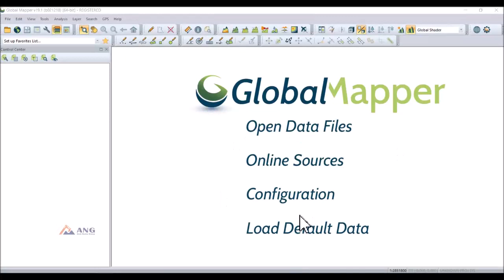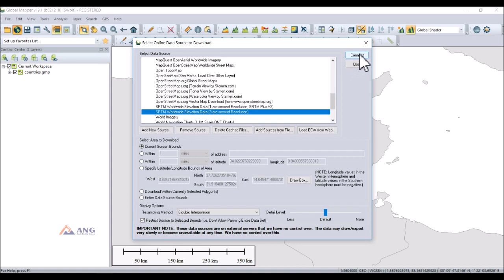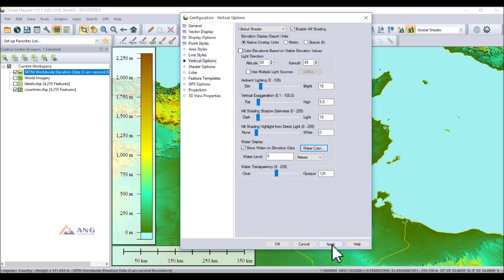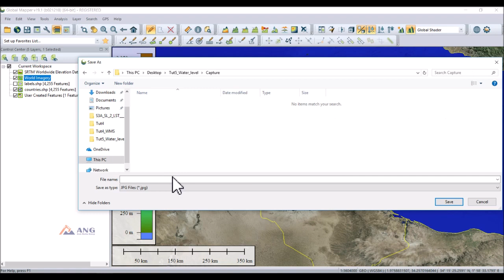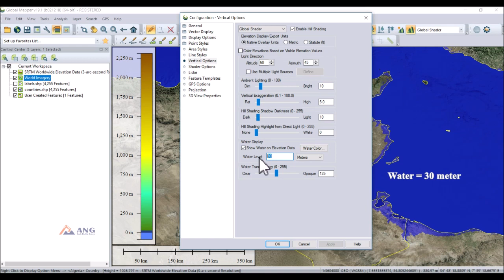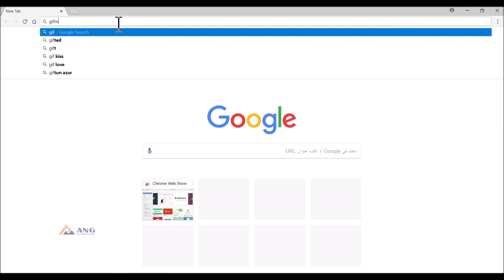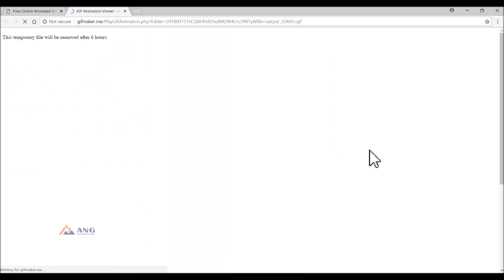Tut5: Simulate water level change using Global Mapper(subtitles CC: English)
In this tutorial we'll show how to simulate water level increasing using online data sources on global mapper software and create animated GIF.

(Enable CC caption for English subtitles)

فى هذا الفيديو نوضح كيفيه عمل محاكاه لارتفاع سطح البحر فوق ملف الارتفاعات الرقمى باستخدام البيانات المتاحه اونلاين مع برنامج جلوبال مابر ... تم التطبيق على سواحل دوله تونس
لتغير منسوب سطح البحر من 0 الى 60 متر

لتحميل الصوره المتحركه التى تم تنفيذها فى هذا الفيديو من هنا